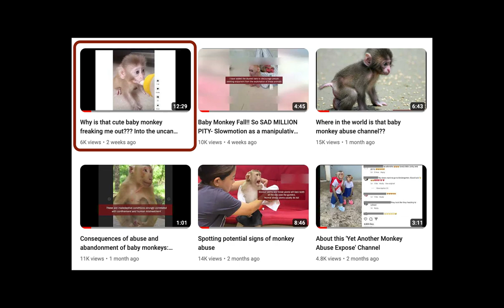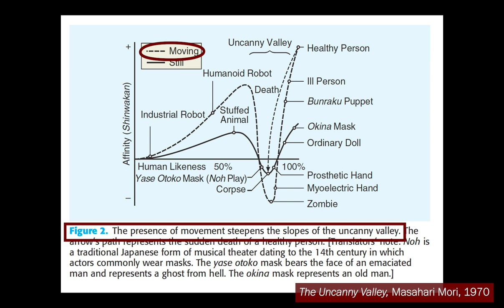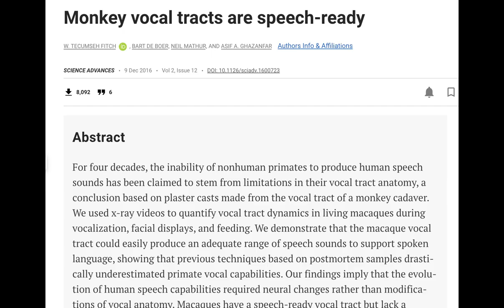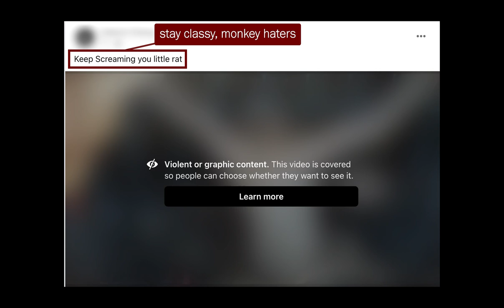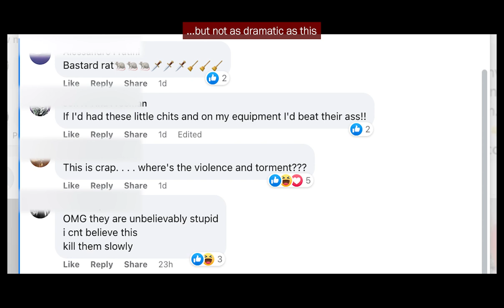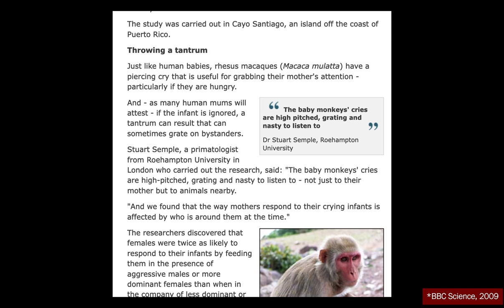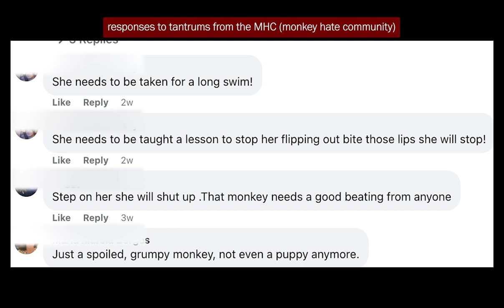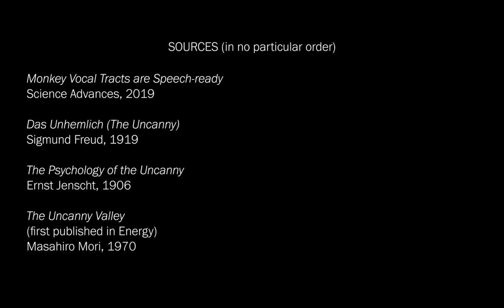Baby Monkey Tantrum! Return to the Uncanny Valley (sound and movement)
Part 2 (and last installment) of the Uncanny Valley which covers how the sounds and movements of nonhuman primates (esp macaques) can add to the uncanny valley effect I talked about in Part 1. I also use this as an excuse to talk about the psychology and physiology of macaque tantrums

Note: Some audio got corrupted and I had to re-record on a different device, so my apologies for any inconsistencies